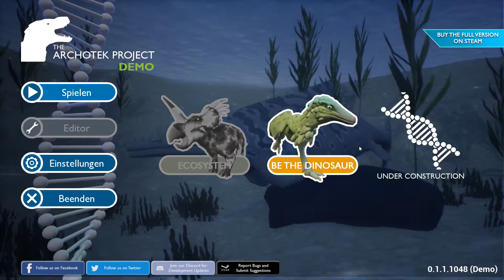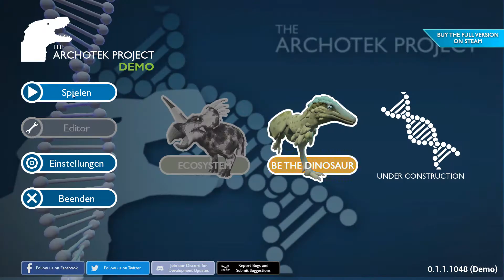Eine alternative zu The Isle? ✵ Let's Show The Archotek Project (Deutsch ★ Full HD ★ 60fps)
☕ Let's Play The Archotek Project (Deutsch ★ Full HD ★ 60fps)

☁ Medien und Kontaktmöglichkeiten:

☑ PSN: polesetter1
☑ Steam: mirundoshi

☁ Informationen zum Spiel:

The Archotek Project fokussiert sich auf eine Multiplayer-Erfahrung, die dir die Chance gibt mit deinen Freunden oder mit neuen Leuten auf dedizierten Servern zu spielen. Spiel als den Dinosaurier, während du die dynamische und exotischen Orte innerhalb des Games untersuchst, sowie Kontrolle übernimmst über einzigartige Spezien vom Fossil aus.

☁ Informationen zum Entwickler:

The Archotek Project Team konzentriert sich auf das Spiel The Archotek Project und versucht ihre Mission zu erfüllen ein kleines Spiel zu entwickeln, das jeder genießen kann.